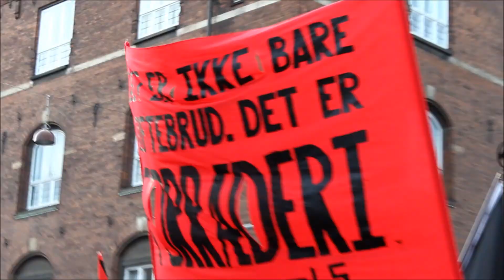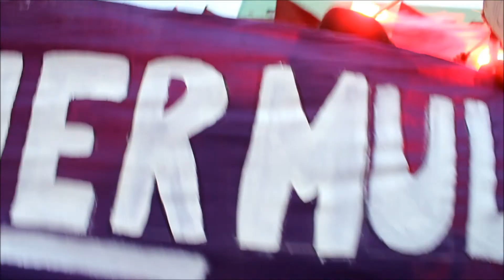Demonstration: Nej til SU nedskæringer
Demonstration imod magthavernes SU nedskæringer. Flere tusinde mødte op. Nogle siger 10.000 mennesker, andre 25.000.
Efter demonstrationen startede en anti kapitalistisk demonstration, som ses i videoen.